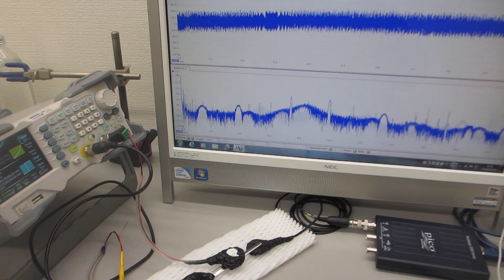オリジナル超音波プローブによる、超音波の非線形発振制御技術（超音波の圧電素子を調整する技術）